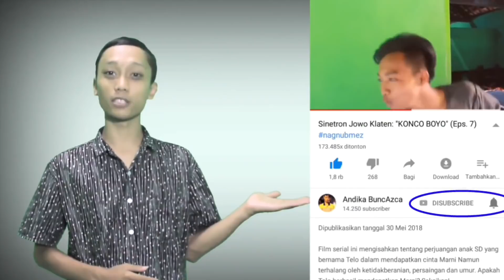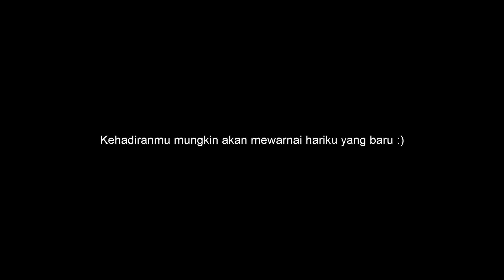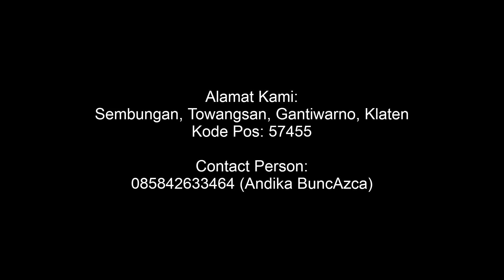Sinetron Jowo Klaten - "TRESNOKU PINDAH ATI" (Eps. 18)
Film serial ini mengisahkan tentang perjuangan anak SD yang bernama Telo dalam mendapatkan cinta, namun terhalang oleh ketidakberanian, persaingan dan umur. Apakah Telo berhasil mendapatkan cintanya? Saksikan!

CAST:
Alhamdani Khoirul Harbi (Telo) | @telo_sinetronjowoklaten
Satria Agung Wibowo (Gambul)
Sapto Nugroho (Midek) | @midek_nursaptonuhroho
Alhizbu Ainun Fatihah (Lentuk)
Anggita Erliana Putri (Marni)
M. Irgi Fahrezi (Wowok) | @wowok_sinetronjowoklaten
Diva Rohana Sakiya (Lilik) | @divarohanasakiya
Bagaskara Adhi Kusuma (Slamet) | @bagaskaraadhikusuma
Alhusna Ibnu Husyairi (Papah Kiso) |@husna_chio
Erma Setyoningrum (Mamah Senut) | @ermaesss
Daniel Sahulika (Pak Supar) | @danielsahulika
Eksanti (Bu Ngatini) | @santiii
Andika BuncAzca (Papi Sonto) | @buncazca
Deni Mandala Putra (Paimo) | @mandala0206
Gilang (Samino)
Zilan (Marwoto)
Safira, Pepep, Fadli

CREW:
Producer by BuncAzca Ongaku Sutajio.
Direct, DOP & Editor: Andika BuncAzca.
Cameramen: Andika BuncAzca, Alhusna Ibnu Husyairi & Daniel Sahulika.
Scenario: Andika BuncAzca & Daniel Sahulika.
Properti: Agung Satria Wibowo, Deni Mandala Putra.

Endorsed by BOS Kamera Klaten, Anima.
In Collaboration with Ikatan Pemuda Pemudi Sembungan.
Thanks to Sembungan, Towangsan, Gantiwarno, Klaten.

SINETRON JOWO KLATEN.

Judul Sinetron
"SUNAT DEMI CINTA" (Episode 1)
"MACAK CAH CINTA" (Episode 2)
"PATRAP!" (Episode 3)
"KANDAS" (Episode 4)
"LUNGSET" (Episode 5)
"DITIKUNG KONCO" (Episode 6)
"KONCO BOYO" (Episode 7)
"KONCO OPO TRESNO" (Episode 8)
"SANTET CINTA" (Episode 9)
"KENO GODHO" (Episode 10)
"KALAH CEPET" (Episode 11)
"SELINGKUH ITU INDAH (Episode 12)
"KORBAN JANJI" (Episode 13)
"TRESNO TEKAN MATI" (Episode 14)
"BAGAI LANGIT DAN BUMI" (Episode 15)
"KEMBANG TRESNO" (Episode 16)
"MASALAH ATI" (Episode 17)
"TRESNOKU PINDAH ATI" (Episode 18)

Copyright @2018 | BuncAzca Ongaku Sutajio